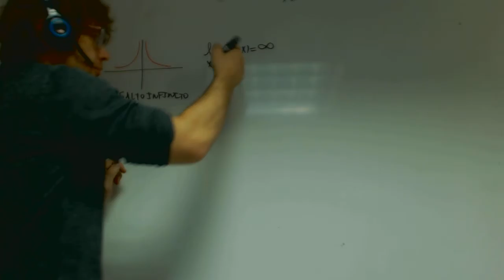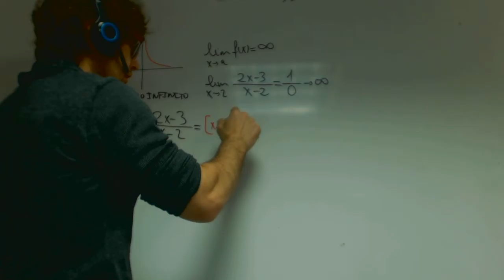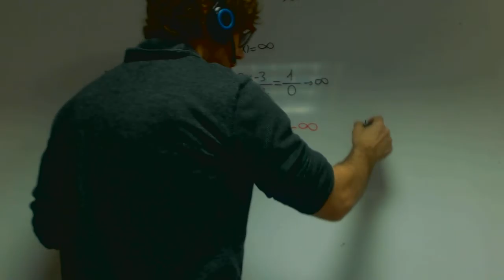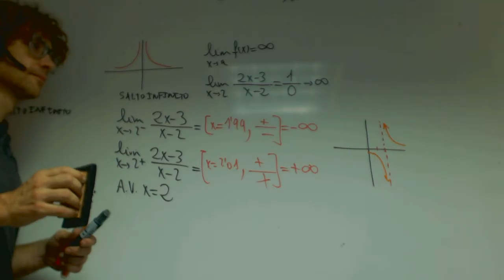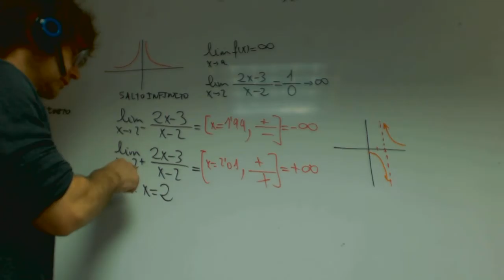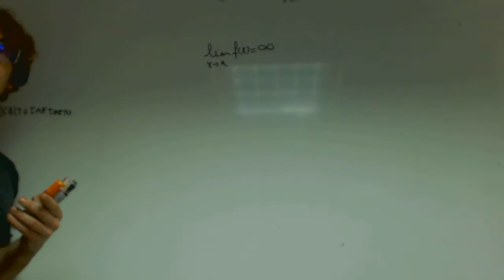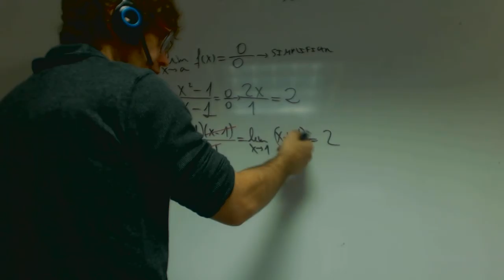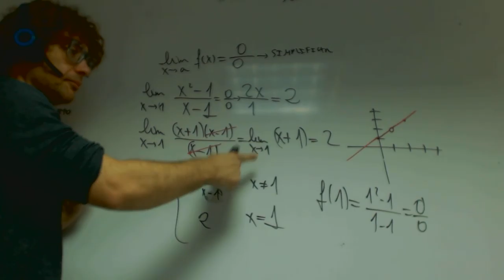Indeterminacion evitable Matematicas 2 Bachillerato Academia Usero Estepona